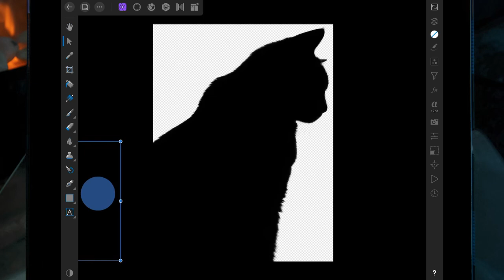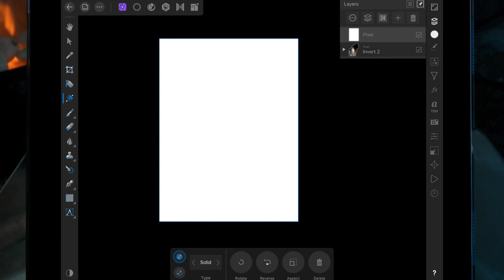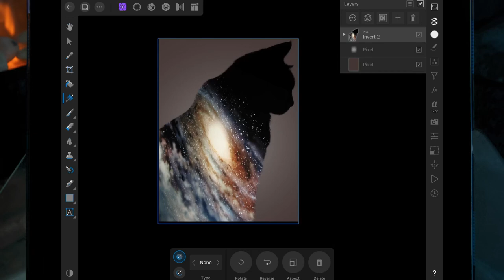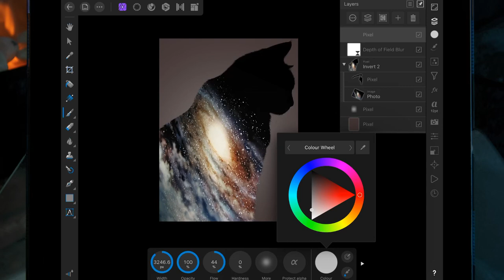How to do the DOUBLE EXPOSURES EFFECT on iPad: Affinity photo tutorial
1, Slow video down in settings. 2, Follow along at your own pace.